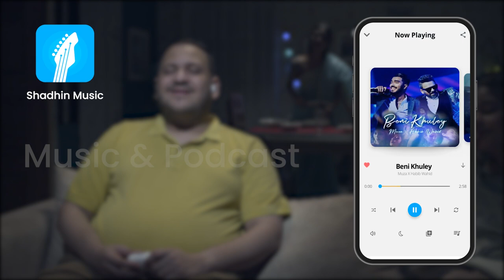Shadhin Music (Directors Cut) - Part 1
Director : Adnan Bappi
DP: Parbot Raihan
Chief AD : Partho Sheikh
Gaffer : Iqbal
Edit & Color : Walid